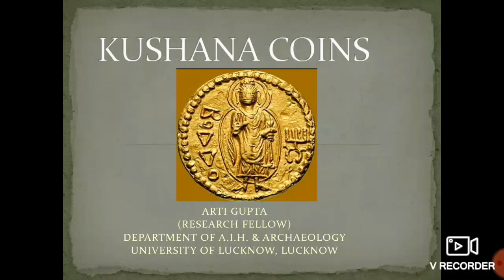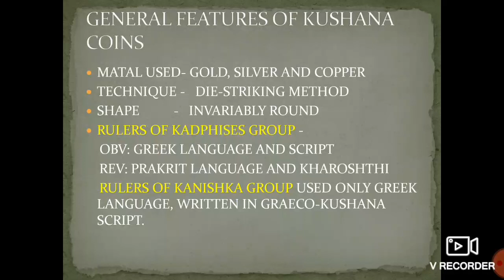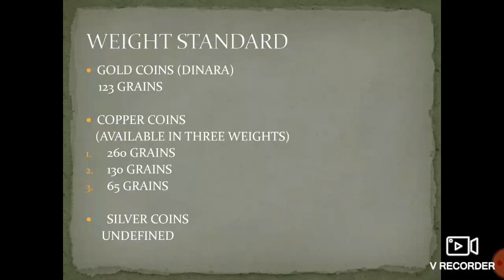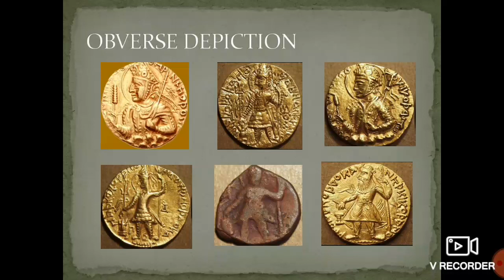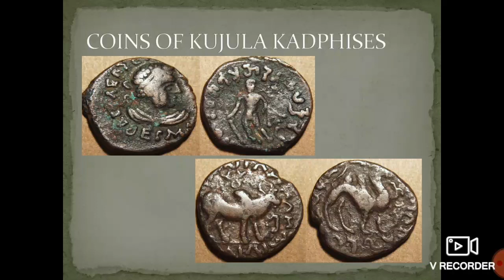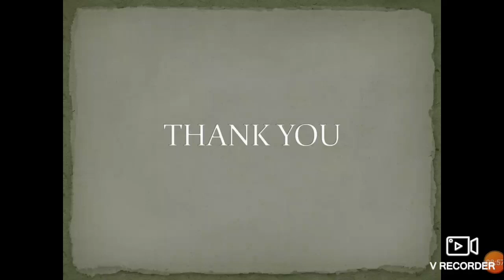GENERAL FEATURES OF KUSHANA COINS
This lecture will help you to understand the common attributes like weight,  standards,  obverse and reverse descriptions of the KUSHANA COINS.